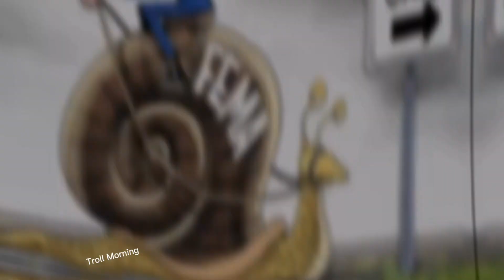Jean pierre anwser ....✔✔✔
Hello everyone wellcome my channel